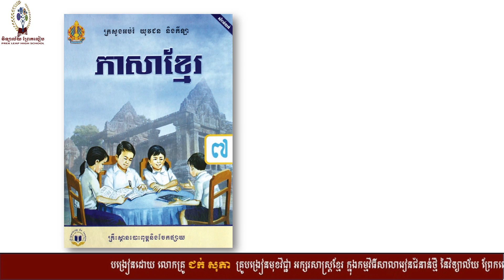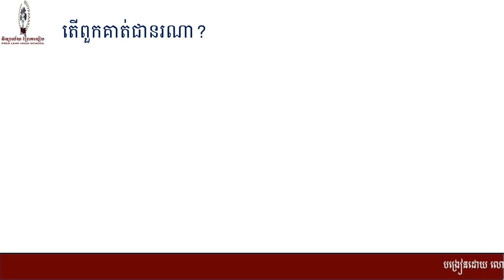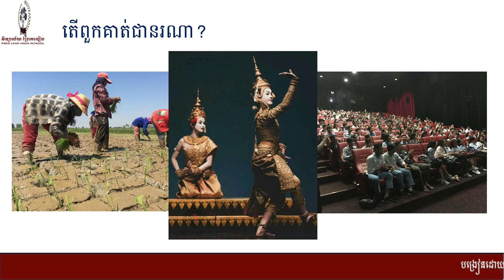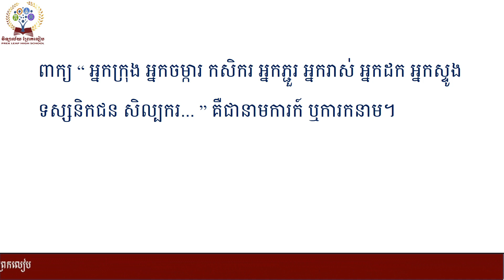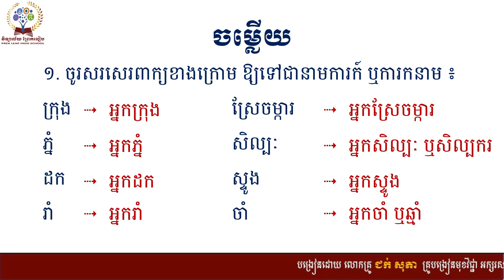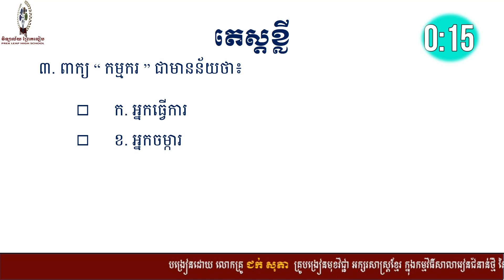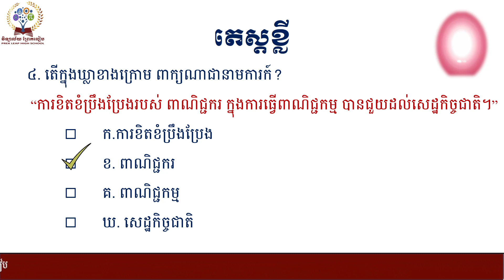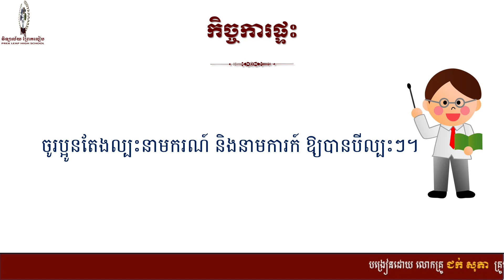ភាសាខ្មែរថ្នាក់ទី៧ មេរៀនទី៤៖សេចក្ដីថ្លៃថ្នូរ វេយ្យាករណ៍៖នាមការក៍ឬការកនាម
មេរៀនទី៤៖ សេចក្ដីថ្លៃថ្នូរ
វេយ្យាករណ៍៖ នាមការក៍ឬការកនាម
បង្រៀនដោយលោកគ្រូ ជក់ សុភា និងលោកគ្រួ មួន សុខភៈ គ្រូបង្រៀនភាសាខ្មែរក្នុងកម្មវិធីសាលារៀនជំនាន់ថ្មី វិទ្យាល័យព្រែកលៀប